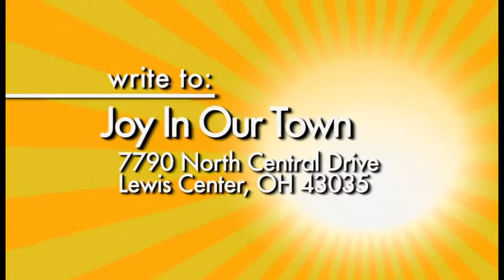Joy in Our Town with Jessica Stone - Youth Summer Activities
Jessica Stone, Camp Director for Gahanna Christian Academy appeared in this segment to share
important information regarding youth summer activities in Gahanna Ohio, along with how children can benefit from being outside during the summer season.